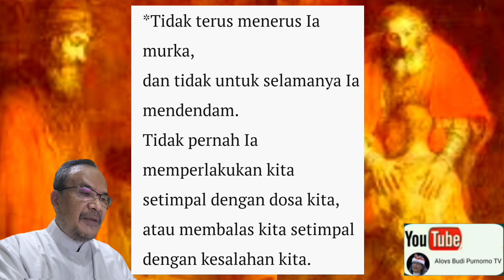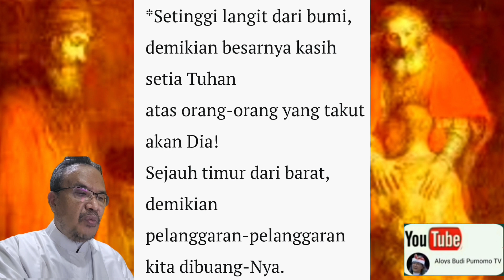Gereja Membela Pembunuh karena Tolak Hukuman Mati?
Renungan Harian